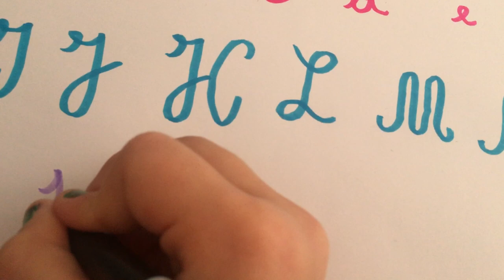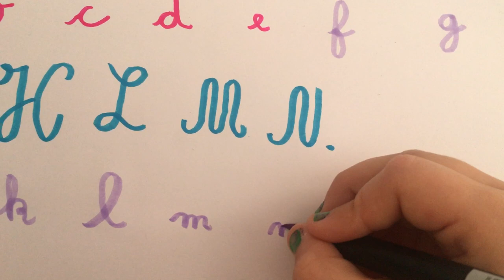Tuto Alphabet aquarelle de F à N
Cc tout le monde J’espère que vous allez bien 🤩 pour ma part ça va cette petite vidéo pour vous apprendre l’aquarelle en alphabet.